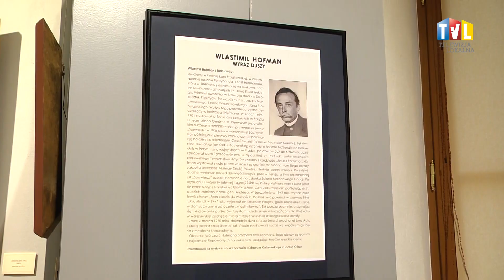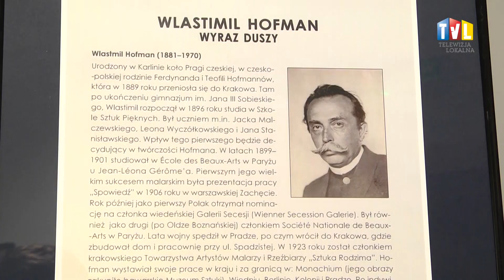2018.07.01- "GORSZY MALCZEWSKI" NA ZAMKU